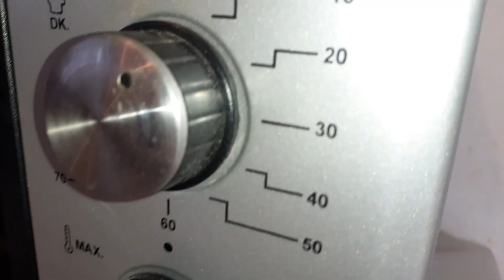simit How to make simit at home-easiest way-Turkish simit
How to make simit at home

Recipe

550 Flour
125 ml water
125 ml milk
55 g sugar
8 g salt
10 ml oil
10 g yeast

50 grams of palm molasses
125 ml vater
Roasted sesame

250 C 15-18 mnut